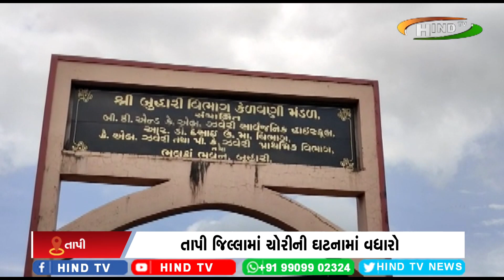તાપી જિલ્લામાં ચોરીની ઘટનામાં વધારો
ચોરીન વધતી ઘટના પોલીસ માટે ચેલેન્જ સ્વરૂપ.
 જિલ્લામા શાળાઓ અને બંધ મકાનો બન્યા ચોરો માટે સોફ્ટ ટાર્ગેટ.